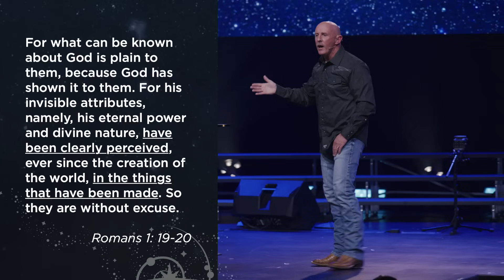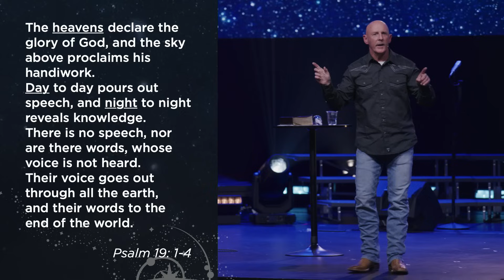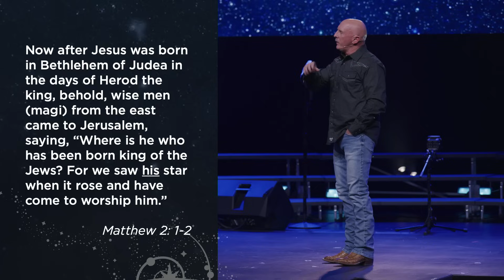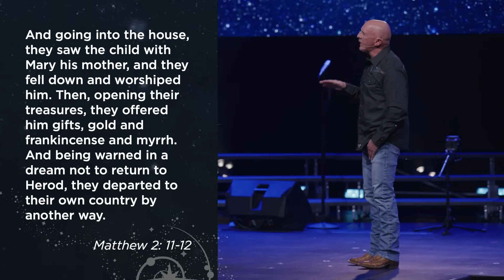Does God Speak To Us Through The Stars?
Have you ever asked God for a sign? Jim dives into how God uses the stars to communicate with us and even tells the world that Jesus, our Savior, was born. In today's message, we'll uncover the hidden significance of the stars and how the wise men used astrology to be informed about Jesus' birth. I bet you've never heard a Christmas message like this.

Flatirons Church Facebook: Facebook.com/flatirons
Flatirons Church Instagram: Instagram.com/flatironschurch